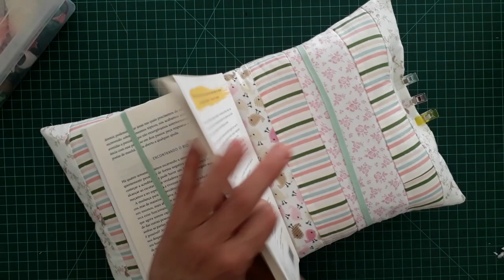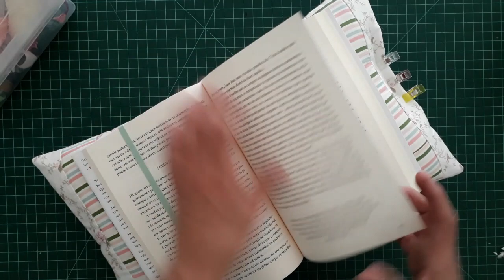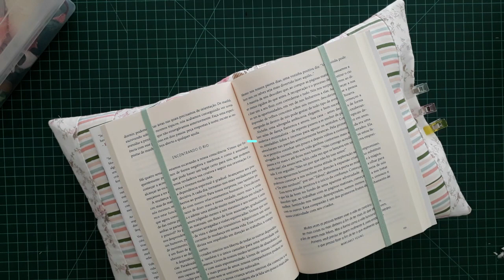Diy - Como fazer uma almofada para leitura - Passo a passo Costura Criativa - Retalhos Encantados!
No vídeo de hoje, eu vou te ensinar o passo a passo, de como fazer uma almofada para leitura, uma peça muito criativa e útil!

Assista também, o vídeo onde eu ensino, como usar seus paíneis de uma forma criativa, aproveitando seus retalhos!

Minha máquina de costura:
Singer Super B - Máquina Doméstica
Tecidos que trabalho:
Tricoline 100% algodão
Estruturador:
Manta R2

Venha me acompanhar também no Instagram!

Sobre o Canal Retalhos Encantados:
Oi, meu nome é Claudia Miranda! Meu maior objetivo é ajudar as pessoas que querem aprender a costurar de uma forma fácil, e com poucos recursos!